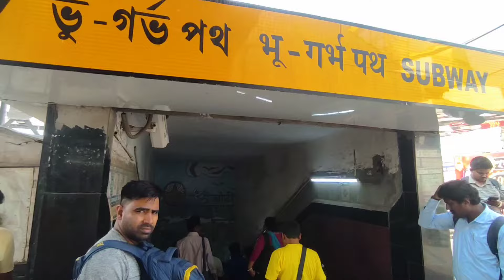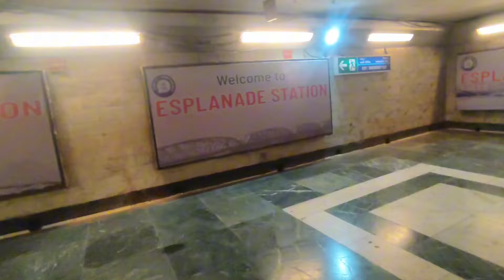কম খরচে ঢাকা টু কলকাতা low cost Dhaka to Kolkata trip#kh n blog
Hi I am Kamal Hassan biswas i love making a blog video please watching my video like comment share and subscribe my channel |আসসালামু আলাইকুম কেমন আছেন আশা করি সবাই ভালো আছেন বন্ধুরা আজকে আমি আপনাদেরকে নিয়ে যাব ঢাকা টু কলকাতা কত কম খরচে নিয়ে যাওয়া যায় সবকিছুই থাকবে ডেসক্রিপশন বক্সে ভিডিওর একদম লাস্ট পর্যন্ত আপনারা দেখবেন না হলে কিন্তু কিছু বুঝবেন না কমলাপুর রেলওয়ে স্টেশন থেকে নন এসি ৬২০ টাকায় ঢাকা টু বেনাপোল বেনাপোল থেকে ২০ টাকায় অটো ভাড়া দিয়ে ইমিগ্রেশন পয়েন্ট বাংলাদেশ ইন্ডিয়া ইমিগ্রেশন কমপ্লিট করার পরে হরিদাসপুর থেকে বনগাঁ রেল স্টেশন 50 টাকা সিএনজি ভাড়া বনগাঁও রেলওয়ে স্টেশন থেকে ২৫ টাকায় ট্রেন ভাড়া দমদম দমদম থেকে ২৫ টাকা মেট্রোরেলের ভাড়া নিউমার্কেট টোটাল ৭২০ টাকায় ঢাকা টু কলকাতা ট্রাভেল টেক্সটা বাদে ট্রাভেল ট্যাক্স ১০৫০ টাকা হোটেল ভাড়া ১২০০ হোটেল ওরিয়েন্টাল

ঢাকা টু কলকাতা
কম খরচে ঢাকা টু কলকাতা
টাকা টু কলকাতার ট্রেনের টিকেট
ঢাকা টু কলকাতা বাস সার্ভিস
ঢাকা টু কলকাতা বিমান সার্ভিস
কলকাতার হোটেল ভাড়া